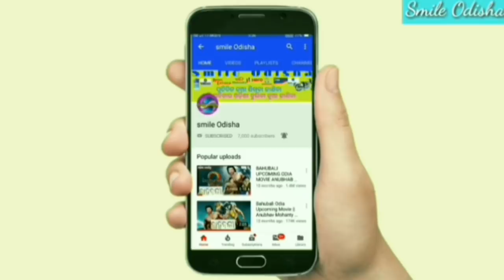ଚନ୍ଦ୍ରର ଅନ୍ଧାର ପଟରେ କଣ ଅଛି ! କାହିଁକି ସେଠାକୁ ମଣିଷ ଯିବାକୁ ଡରୁଛନ୍ତି ! Chandra Mandal Rahasya